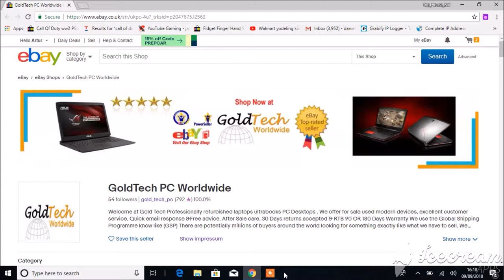ADP ft. Ebenezer, B Young & Kranium Dj Daniel Remix